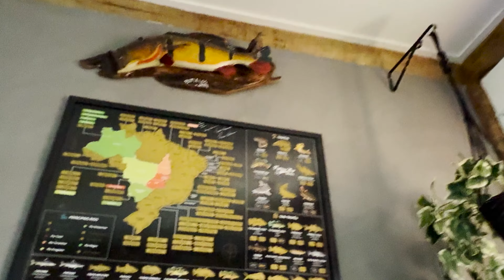CARLOS LARGA TUDO E MUDA DE PROFISSÃO, CONFIRA COMO ELE ESTÁ HOJE!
Não perca nossa nova programação:

 • VLOG MMMV: Segunda, quarta e sexta às 11h.
 • LIVE MMMV CAST: Terça e quinta às 11h.
 • Aquarismo e Desafio de Corrida: Terça e quinta às 17h.